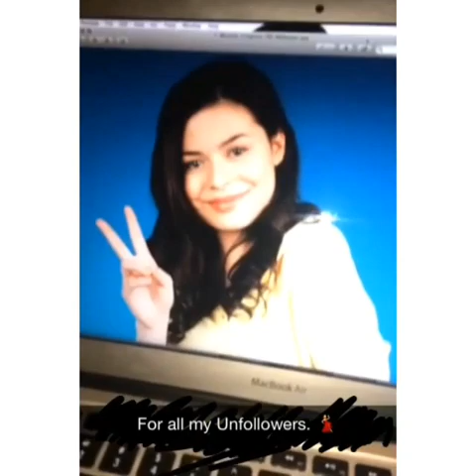Bretman's Funny IG Vines | 2014 Compilation (Part 1)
This is only a FAN account of Bretman Rock.

Follow Bretman Rock on all of his social media accounts. Everything is on @bretmanrock

(Video clips from Bretman Rock's official Instagram account)